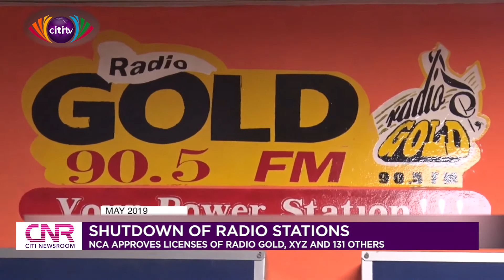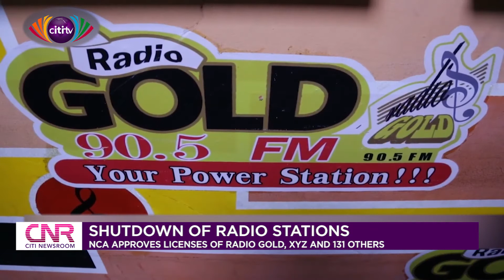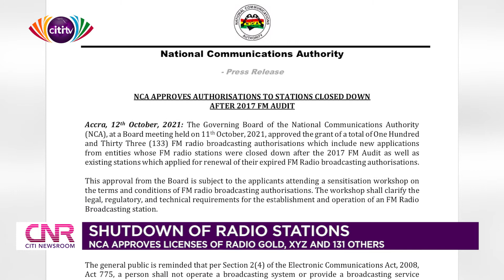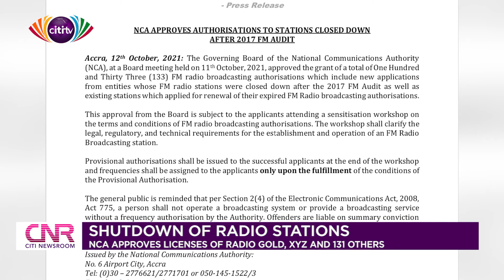NCA approves operating licenses for Radio Gold, Radio XYZ, others | Citi Newsroom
The Governing Board of the National Communications Authority (NCA) has approved the licenses of Radio Gold, Radio XYZ and 131 other radio stations to operate in the country.

A statement from the NCA said the stations include those whose licences were revoked after a radio spectrum audit in 2017.